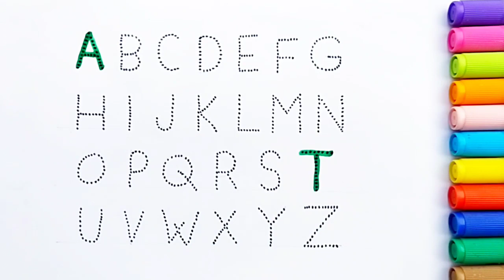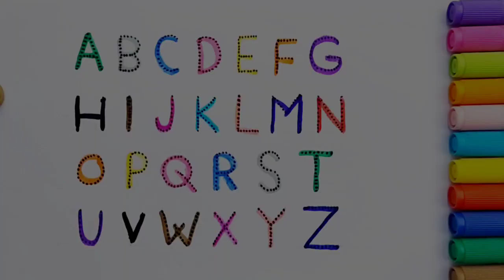Cute ABC Alphabets AtoZ Drawing Colouring🌈for kids and toddler ABC rhymes song for kids Easy Drawing